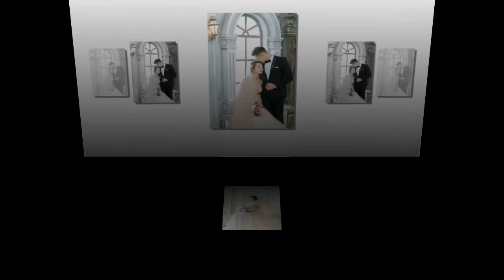Gửi Minh Thanh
Like và Sub cho mình nha :D